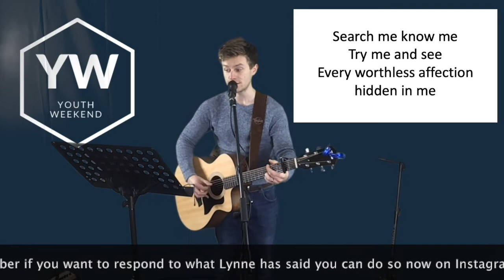Youth Weekend 2020 "Vision" - Sunday Evening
We would love you to join us for the penultimate session of our 2020 Youth Weekend "Vision". Curtis McDonald will be leading us in worship and Lynne Gibson, Youth Pastor at Belfast City Vineyard will be sharing with us.

Join us after the session for a discussion and reflection over on Zoom. Links in your pack and on Telegram.